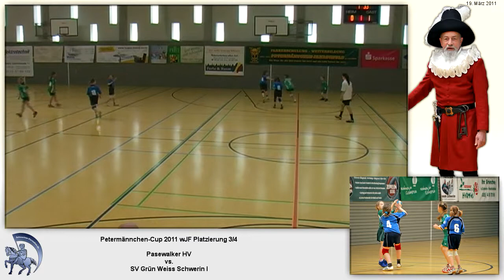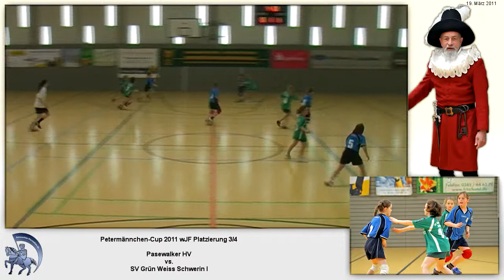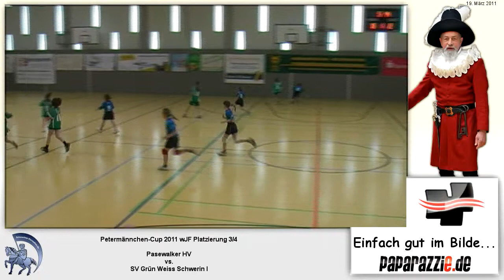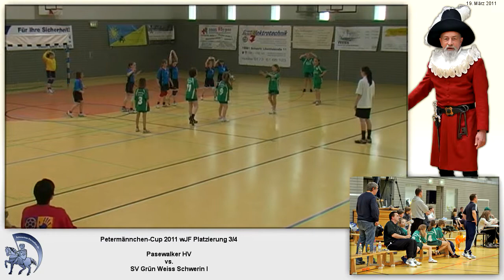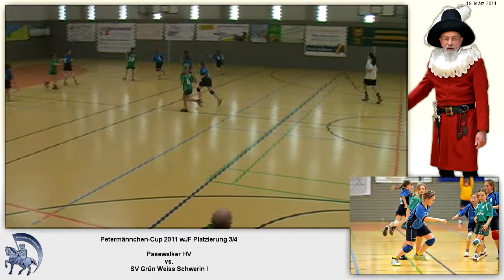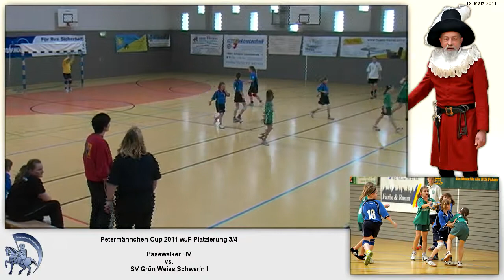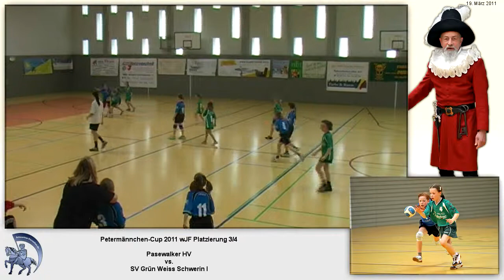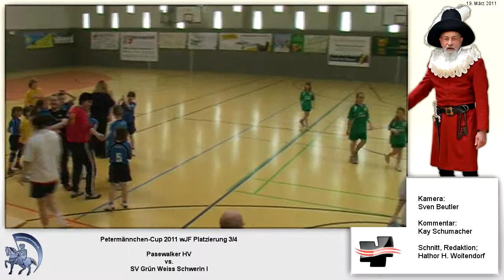Petermänchen--Cup 2011 wJF Platzierung 3/4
9:2 Pasewalker HV vs. SV Grün Weiss Schwerin I
3. Platz Pasewalker HV
4. Platz SV Grün Weiss Schwerin I